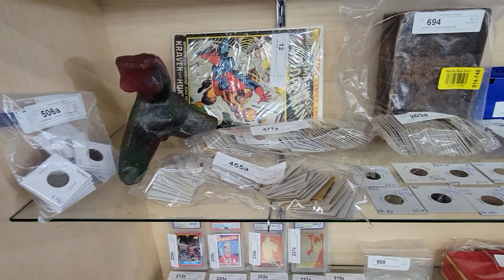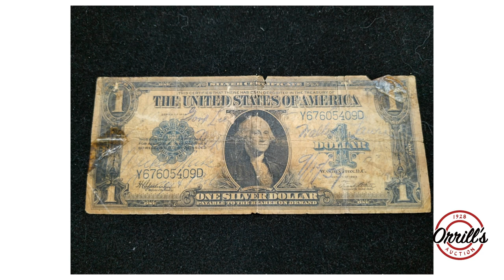OrrillsAuction02 01 2022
MAIN AUCTION, February 1st, 2022, starts ending at 5:00 pm PST will be the following Items out of Major Estates:
"        Mid Century Modern Hans Wegner coffee table
"        2003 Ford E-450 passenger bus
"        Pair of large sterling candle holders
"        Antique carved throne chair
"        Thonet bentwood rocking chair
"        Minton-Spidell French armchairs
"        Vintage Middle Eastern inlaid marquetry
"        14kt gold case pocket knife
"        Batman uncut trading cards series II with COA
"        Superman lithograph cell with COA
"        Glass and brass beaded vintage hanging lamp
"        Alice in Wonderland print
"        Large collection of gold jewelry
"        Silver jewelry
"        Collection of 8 Italian ceramic duck teapots
"        1960 Large Moet print poster
"        Large collection of vintage brass bells
"        Wood and marble jewelry box
"        Selection of modern ceramic vases
"        Selection of vintage signed pottery
"        Antique metal and porcelain High Voltage sign
"        Art Deco electrified vanity mirror
"        Collection of Depression glass
"        Carnival glassware
"        Pair of large iron Spanish style andirons
"        Mid Century Modern flower pots/planters
"        Large hand-painted abstract terracotta vase
"        Collection of taxidermy
"        Tiffany-style hanging lamps
"        US Olympic Festival awards plaque
"        Large collection of Star Wars figurines
"        Pair of bronze antique candle holders
"        Pair of Murano glass ducks
"        Antique iron glass ice cream table
"        Victorian roll top desk
"        Handwoven turtle shell mask
"        Tiffany style parrot decorative lamp
"        Victorian vanity with mirror
"        Somerset dough press
"        Henredon console table
"        Asian credenza by Francher
"        African masks
"        African wood carvings
"        Vintage swords
"        Collection of sports event ticket stubs
"        Brass Asian glass top coffee table
"        Brass embossed covered storage box
"        Vintage brass mantel clock by Imperial
"        Industrial stainless steel cabinet
"        Carved Asian camphorwood blanket chest
"        Hand-painted Asian porcelain dishes
"        Pair of vintage iron floor lamps
"        Metal desk ornaments
"        Pier One Imports rustic patio table
"        Antique patio stool bench
"        Teakwood table with three extensions
"        Rollaway toolbox by Waterloo
"        Antique carved European vanity
"        Collection of Geisha dolls
"        Vintage rack of blond wooden folding chairs
"        Leather stressless chair with ottoman
"        Husky rollaway toolbox
"        Vintage brass candelabra
"        Pair of Mid Century cube club chairs
"        Hoyer mobility hoist
"        Large clay rooster sculpture
"        Vintage Schwinn bicycle
"        Vintage park bench
"High-end audio equipment
"        Cothing worn by celebrities Susan Sarandon, John Goodman, etc.
"        Signed Mick Jagger photo with COA
"        KPM porcelain figurines
"        Collection of military pins
"        Vintage Omega wind-up wristwatch
"        Antique Colonial wood-carved Santos
"        Pair of antique Chinese Tang-style parrots
"        Vintage wrought iron bakers rack
"        Mid Century shell floor lamp
"        Leaded glass Tiffany-style lamp shade
"        Vintage McCoy pottery
"        Collection of green depression glass
"        Minton-Spidell French armchairs
"        Two-piece antique bookshelf
"        Pair of ceramic elephant garden stools
"        Vintage art deco potter
"        Vintage Mexican hand-painted pottery
"       Sports memorabilia
"        Stamp Collections
"        Oil paintings, lithographs, prints, etc.
"        Antiques
"        Furniture
Orrill's is right next to the 210 Freeway, only 20 minutes from Downtown Los Angeles, and only 35 minutes from West Los Angeles. Orrill's Auction one of Los Angeles leading auction houses, family-owned and operated since 1928. We are open Monday and Tuesday, January 31st and February 1st, 2022, from 9:00 am to 4:30 pm for preview.
Danielle Meta
Office Manager
Orrill's Auction est. 1928